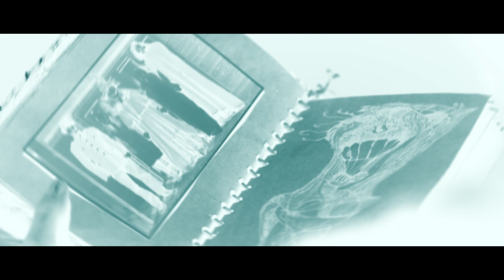HOUSE ON ELM LAKE - Official Trailer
A couple and their young daughter move into a lake house that remained unsold due to the brutal, ritualistic murder of a family years ago. Soon, they realize that a dormant evil has awakened, a possessive force that has preyed on unsuspecting families like theirs for centuries.